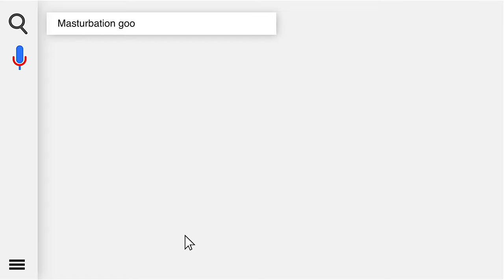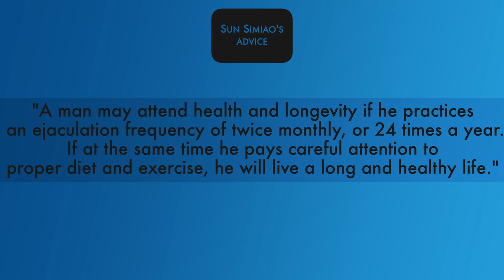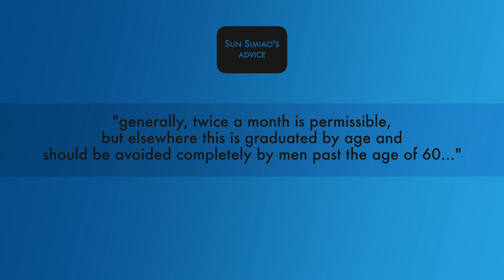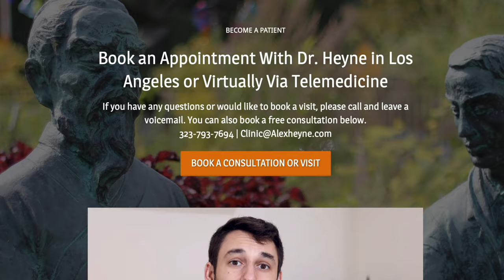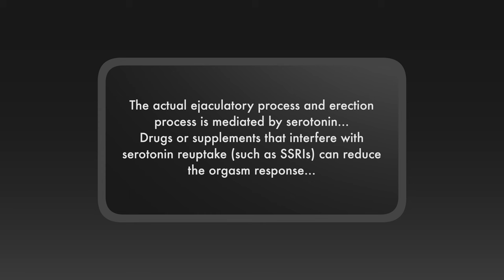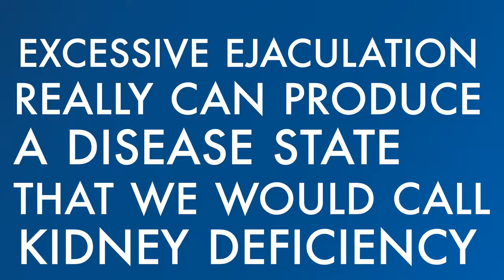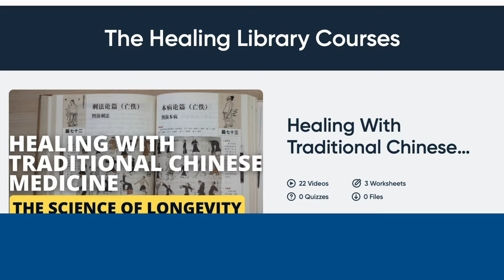Masturbation - GOOD OR BAD?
My BRAND NEW online course on healing with traditional Chinese medicine ➔